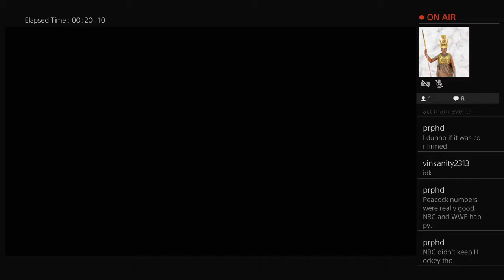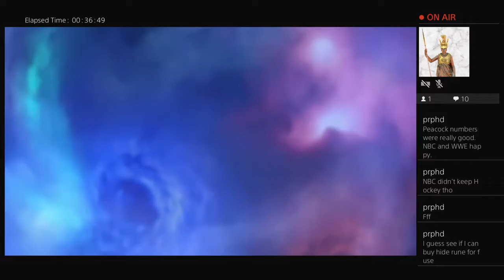Saga Frontier Remastered Lute attempts